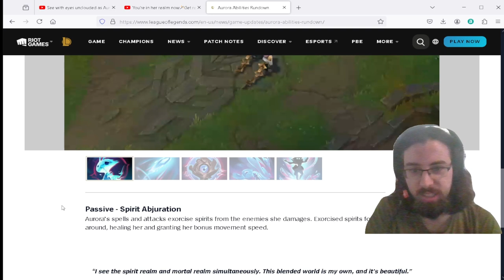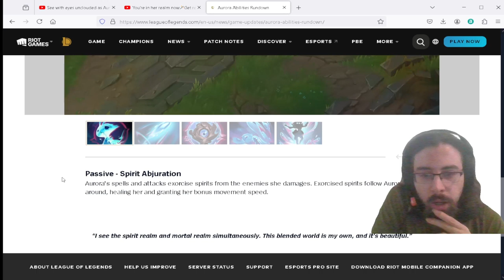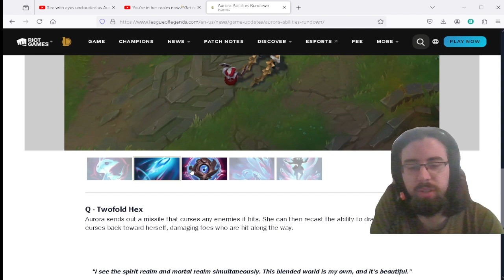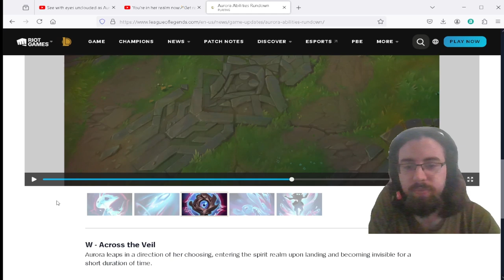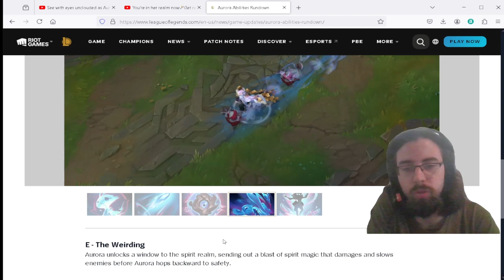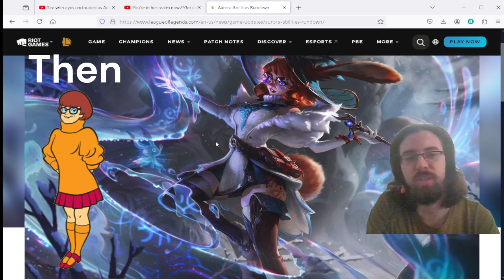I Checked Out League's New Bunny-Girl.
I am Confused, but Curious...  Why are y'all smirking?